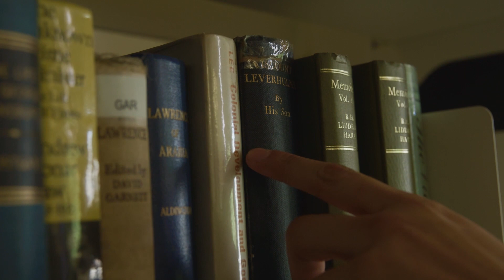Student Charter - Deputy Vice-Chancellor (Academic) Professor Michael Young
The University of Sunderland Student Charter is a three-way commitment by students, University staff, and the Students’ Union to work together to create a positive learning environment and student experience. An introduction by Deputy Vice-Chancellor (Academic) Professor Michael Young.